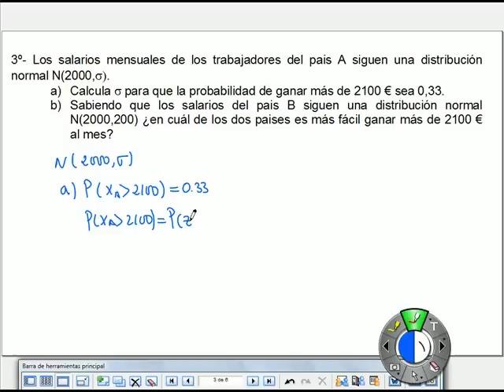Distribución Normal 3